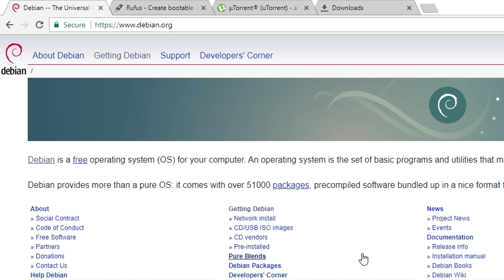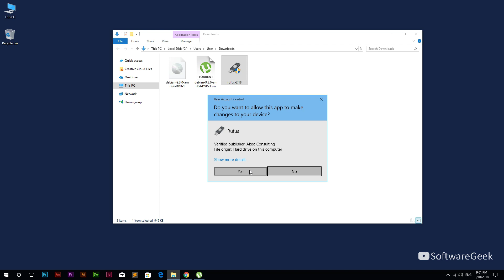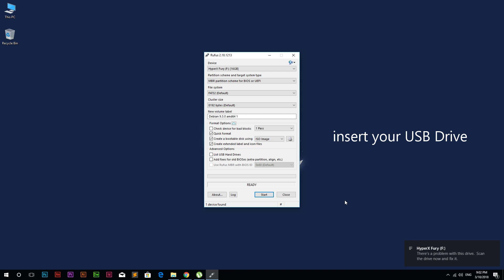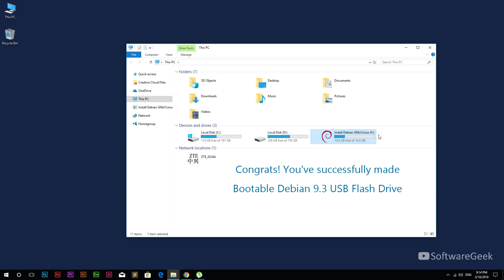Rufus: How to Create Debian 9.3 (Latest) Bootable USB Flash Drive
in this video I will show you how to Download Latest Debian 9.3 and Create Bootable USB Flash Drive using Rufus.